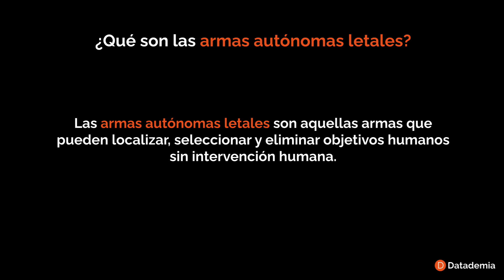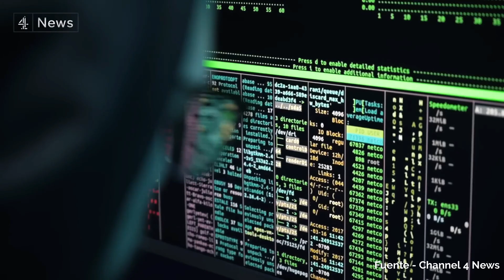Robots Asesinos - Armas autónomas letales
En este video exploramos el controvertido mundo de las armas autónomas letales, conocidas como "robots asesinos", en este video revelador. 🤖⚔️ Descubre cómo estas tecnologías están marcando el inicio de una nueva era en la guerra y la seguridad, transformando el campo de batalla de maneras inimaginables.

Esta es una de las clases del curso de Inteligencia Artificial para todos de Datademia.